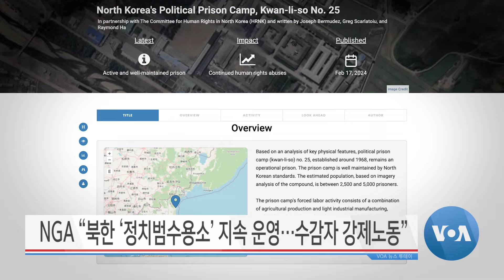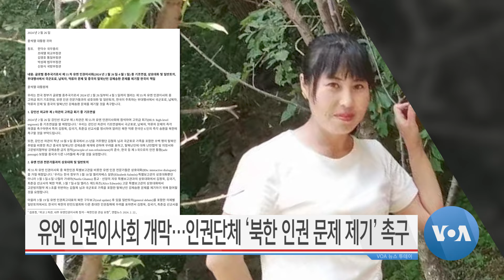[VOA 뉴스 투데이] 2024년 2월 27일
북한 ‘WMD·탄도미사일’…‘불법 개발 지속’ 규탄 / 우크라이나 ‘전격 방문’…‘대북 억지력 강화’ 중요 / 상무부 “미국 부품 ‘북한 환적’ 우려…강력 단속할 것” / 스위스 “북한 탄도미사일 ‘스위스 부품’…조사 착수” / NGA “북한 ‘정치범수용소’ 지속 운영…수감자 강제노동” / 유엔 인권이사회 개막…인권단체 ‘북한 인권 문제 제기’ 촉구